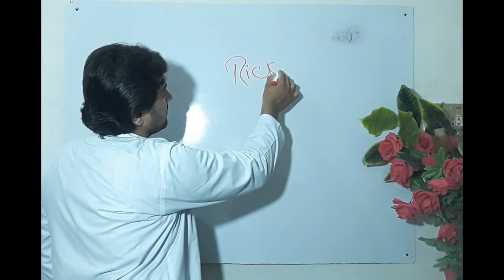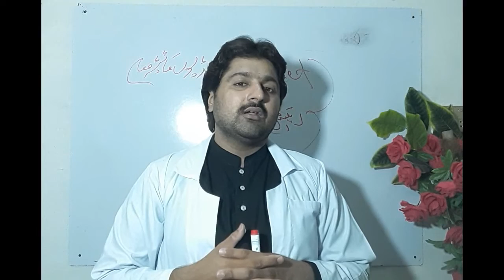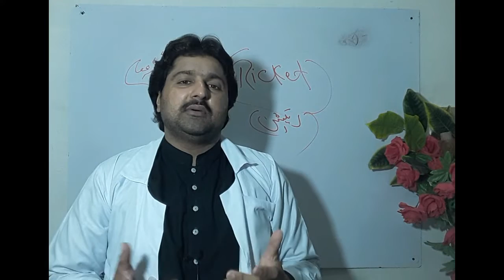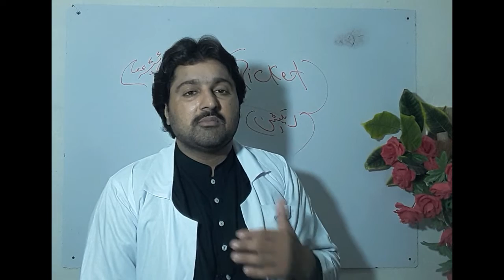Rickets disease | rickets treatment👉 | osteomalacia 🌡| rickets in children | dr Khalil Sameer pk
Asslam o alikum dosto kya hal hy teek ho umeed karta hn teek hn gy ap dost ny koi baat pochni dcocot ky motaliq to ap poch skty hn kun ky is vedio ap ko bhot kuch sikny ko mily ga treatment ky bary mn ap jaan sky gy ap logon ka bhot pyar aur hosala afzai ki zarorat hy
Is vedio m nap ko rickets ky bary batya gya hy kis trah is marz sy bach skty hn aur kasy ilaj kya jata hy .
Mazeed ap vedio dakh kr hi is marz sy bach skty hn